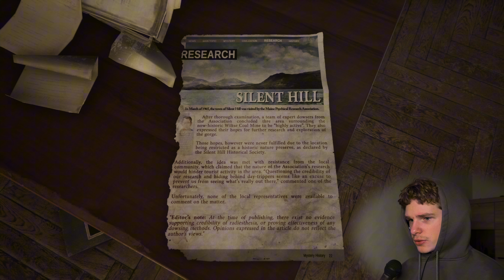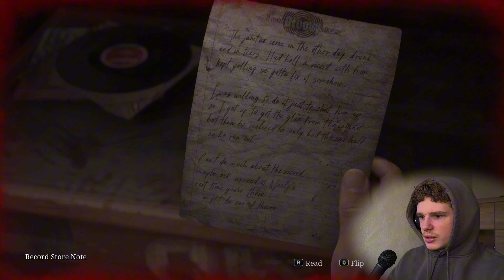This is hell (silent hill 2 remake)